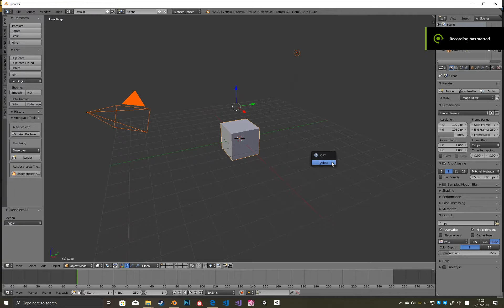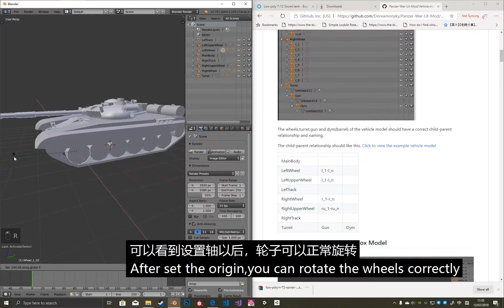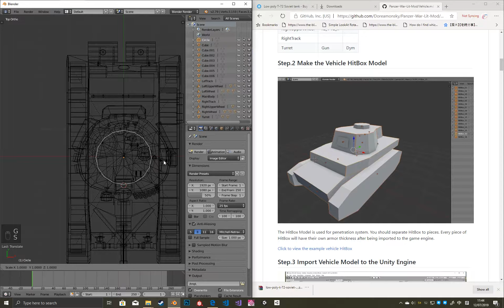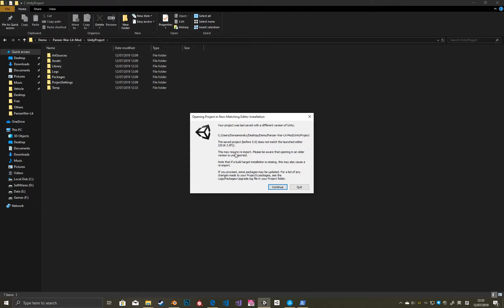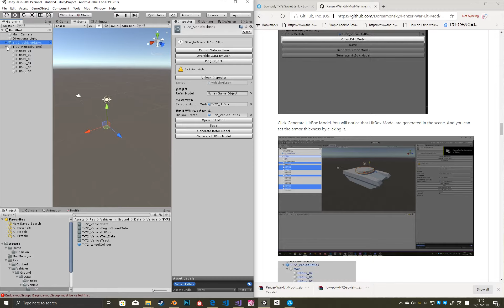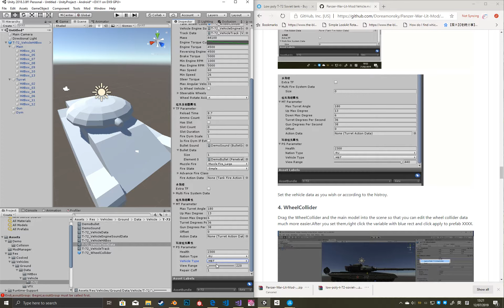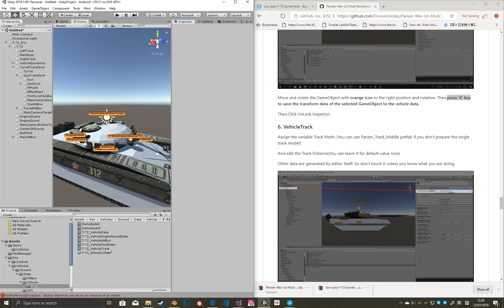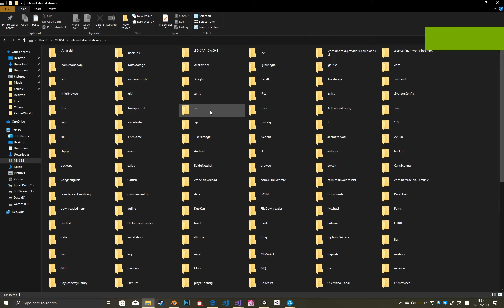Panzer War Make a Mod Vehicle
And,There is a little mistake in the video. When naming the track,LeftTrack instead of LefTrack. Be cautious about that!